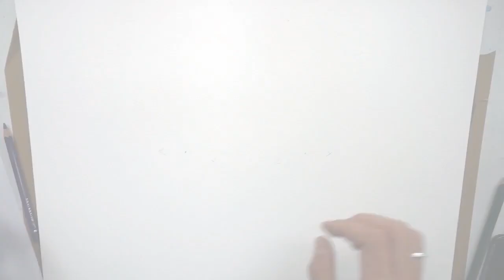HOW TO PAINT GALAXY EYES! ✨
Hey everybody!

Firstly thank you so much for taking the time to watch my video!

Here is a time lapse of my most recent mixed painting of Galaxy eyes! I used a large range of different and interesting techniques to create this artwork - some of which include using a pencil eraser to highlight, and watercolour pencils to create an explosion effect! You'll see how everything is done in the video!

The original artwork took me 10 hours to complete. All this process has been squeezed into this 4minute video!

►Fabercastell Polychromos Pencils
►Fabercastell Watercolour Pencils
►Faber-Castell Fineliner (0.1mm to 0.5)
►34cm x 48cm Watercolour Blatt Paper
►Fabercastell Pitt Pastels
►Fabercastell Graphite Pencils
►Fabercastell Pencil Eraser

►My Camera (Sony 6000 DSLR)

►Alan Walker - 'Faded'
►Valence - 'Infinite'